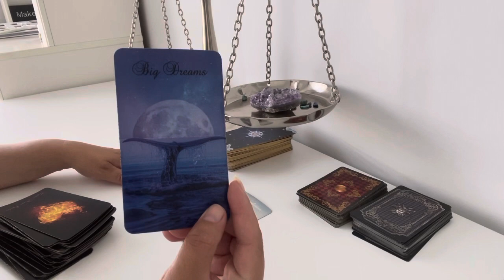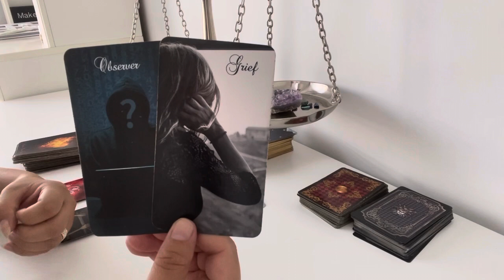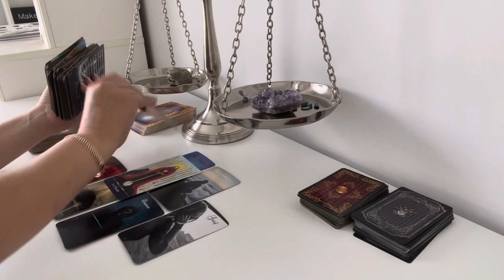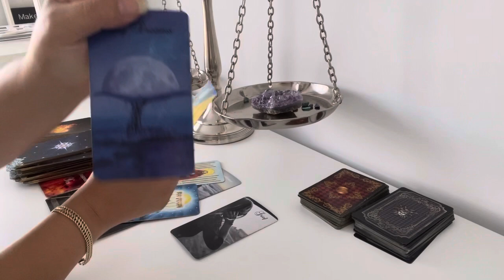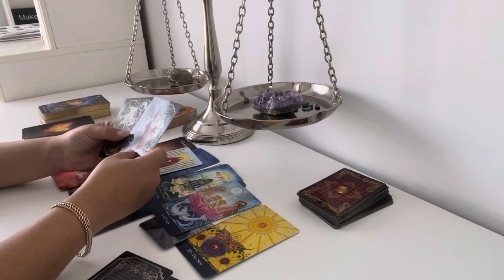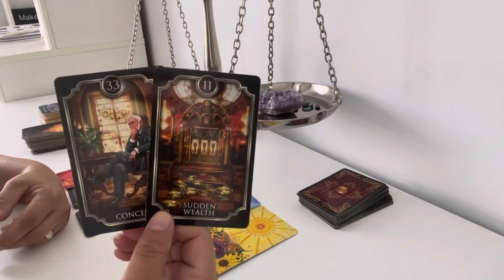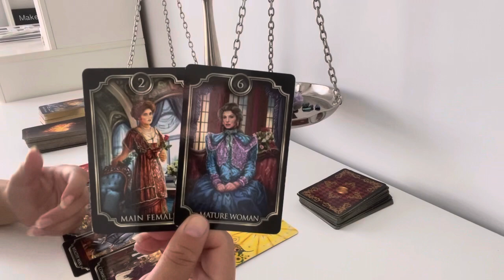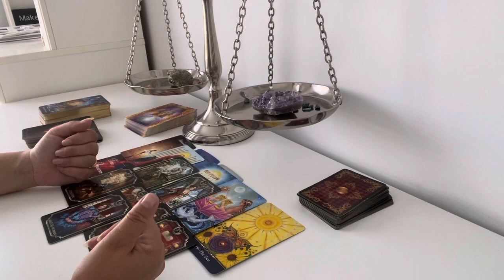Un plan măreț cu voi! Însă nu exista comunicare…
Ptr etalări in privat

Mulțumesc